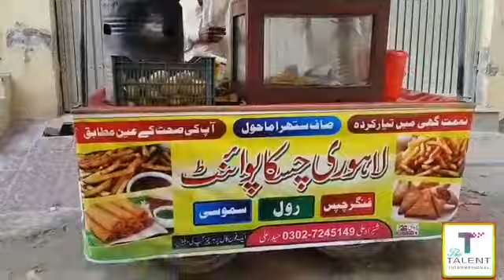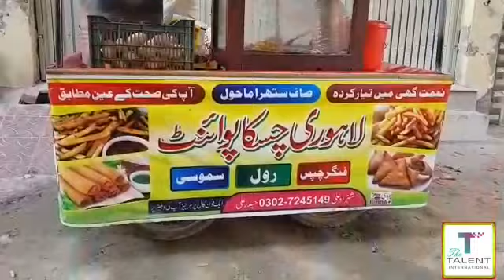How to start potato chips Business | Finger potato chips business | urdu/Hindi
How to start potato chips Business ,Finger potato chips business , complete information to start potato chips. Finger potato chips Recipes.
Please watch complete video to get more informations.

The Talent International
Twitter or LinkedIn.